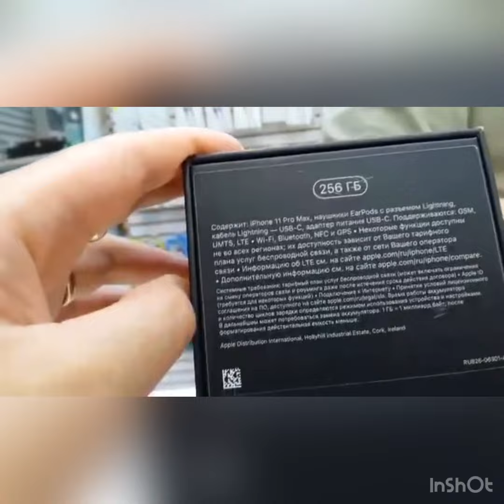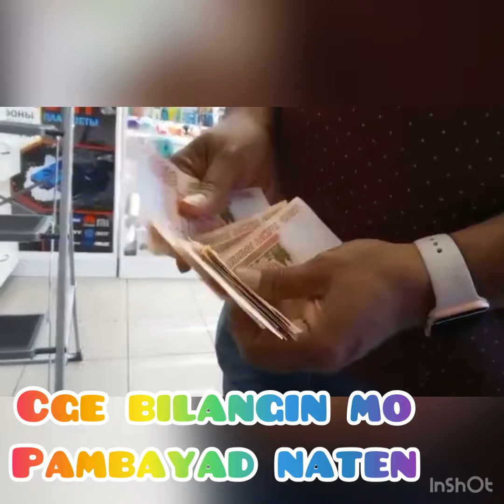Ayaw ko ng IPhone pera nlng bigay mo skin